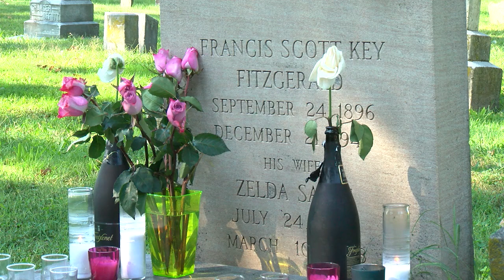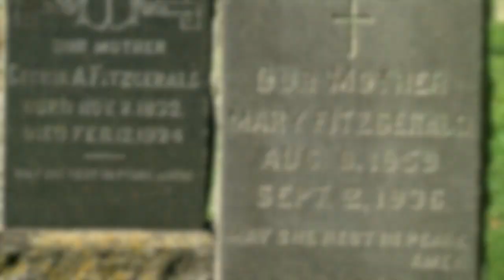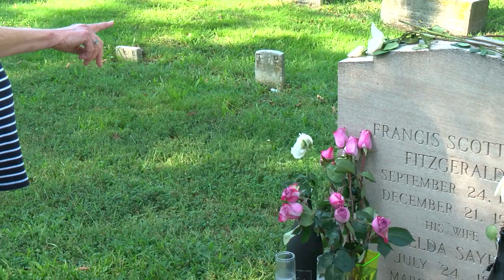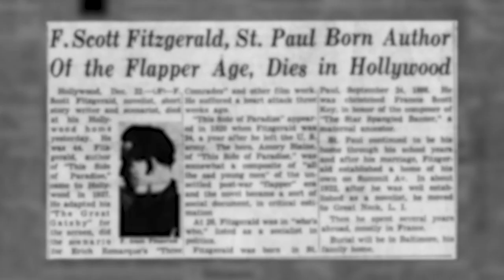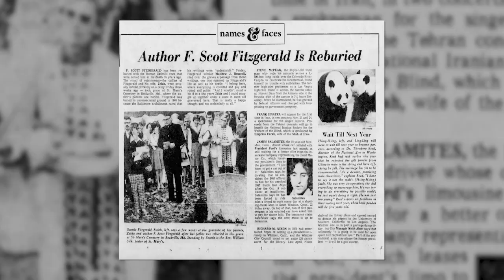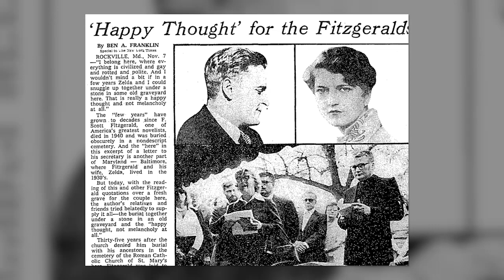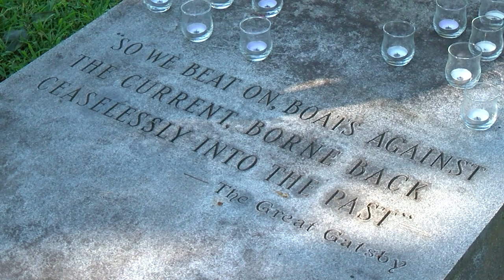Why F. Scott Fitzgerald is Buried in Rockville, Maryland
Sept. 24, 2021 marks the quasquicentennial, or 125th anniversary, of F. Scott Fitzgerald's birth. Indeed, the "Great Gatsby" author has been buried in Rockville for more than 80 years.

For the rest of eternity, F. Scott Fitzgerald rests at St. Mary's Catholic Church Cemetery, sharing the same plot of land with his wife Zelda, where they are surrounded by five generations of Fitzgerald family members. To this day, and especially around Fitzgerald's birthday, passersby visit the author's burial site and leave gifts in homage to the "Jazz Age," like bottles of champagne, cigars, candles, money, and much more.

Many who study the "Gatsby" author question why he is buried in Rockville when he never actually lived in Montgomery County. Jackson Bryer, professor emeritus of English at the University of Maryland and president of the F. Scott Fitzgerald Literary Society, and Eileen McGuckian, a historian and preservationist who wrote "F. Scott Fitzgerald’s Rockville: A Guide to Rockville MD in the 1920s," speak to MyMCM about how Fitzgerald's roots run deep in Montgomery County. They also share the story about how F. Scott and Zelda happened to be buried here, not once but twice.